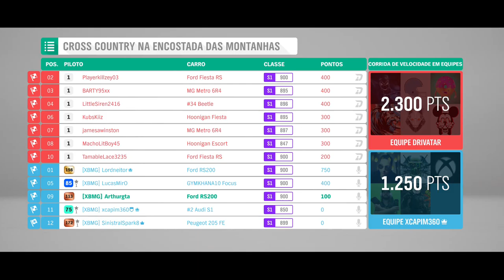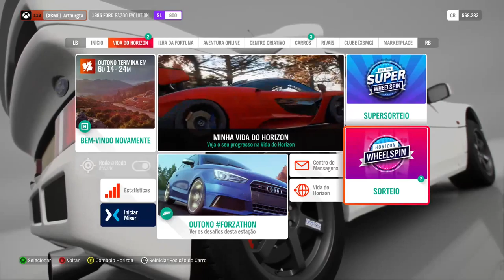O melhor driver do forza